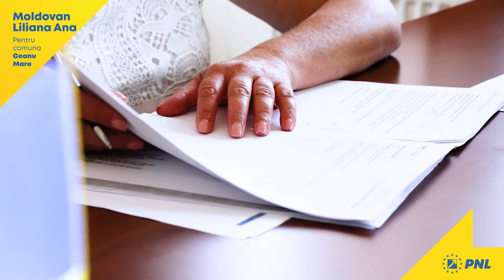Realizările comunei Ceanu Mare, după 4 ani de mandat ai Lilianei Moldovan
Copyright - TurdaTV